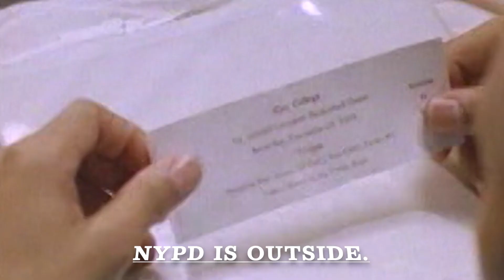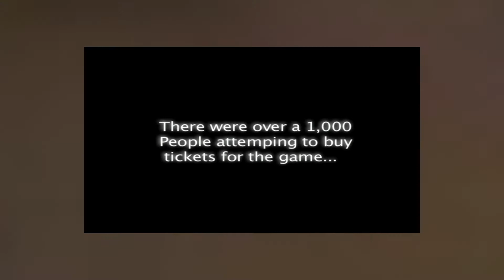6 Train to Parkchester front story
Dirk Swain. was shot in the head 3 months and 1 week. Attendees at the Heavy D - Puff Dadddy game beg for help from police.